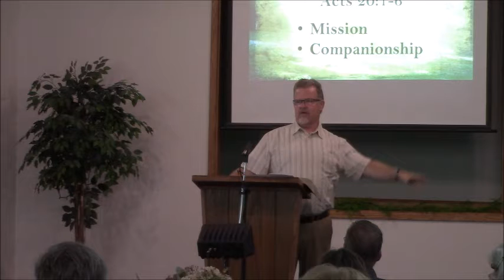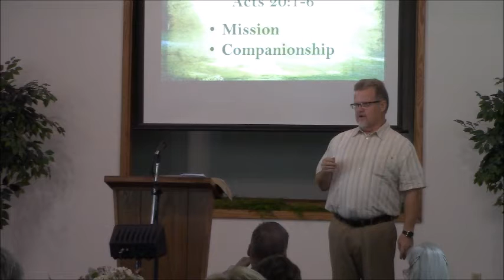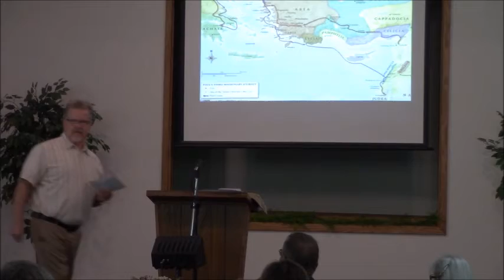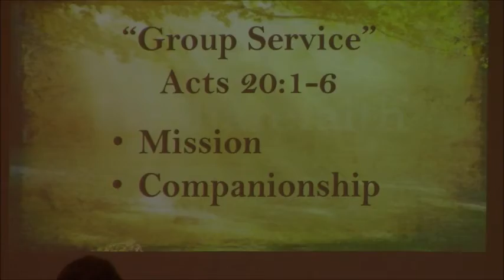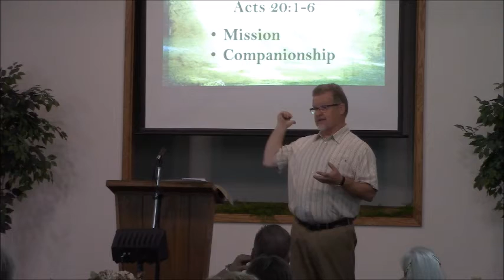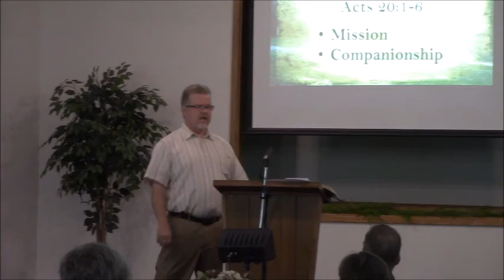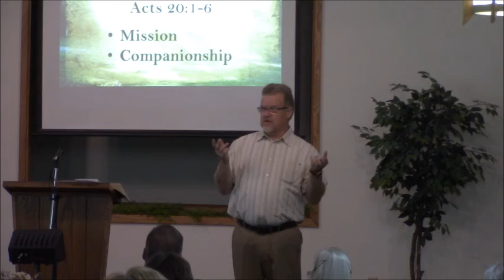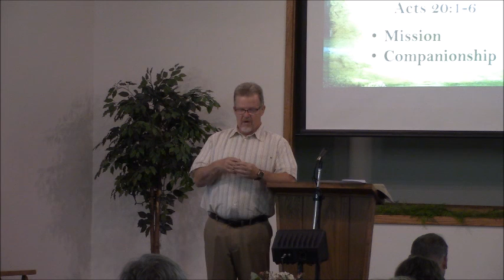"Group Service"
Acts 20:1-6 ~ Pastor Ernie Wagner ~ August 1, 2021